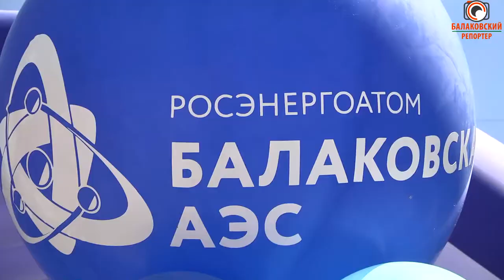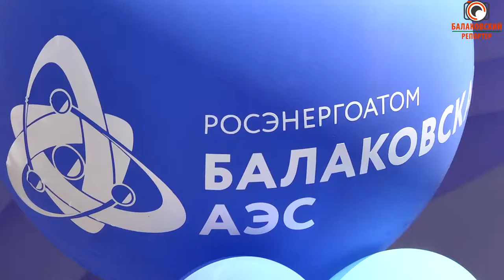Каникулы начинаются с подарков (Балаковская АЭС провела фестиваль "ЭКО-Лето")